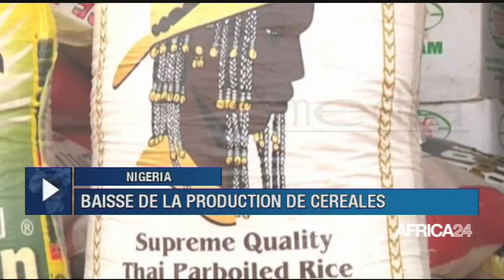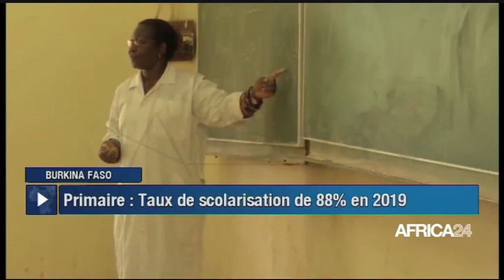JOURNAL DU 15 NOVEMBRE 2020 - 10H GMT